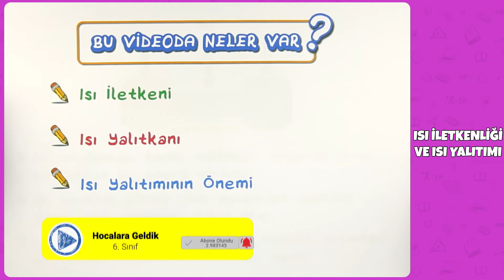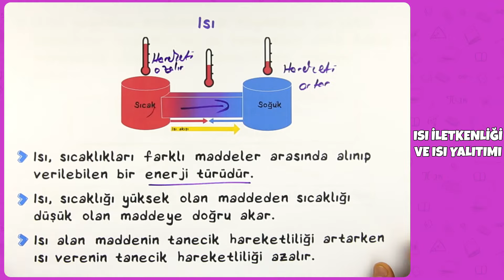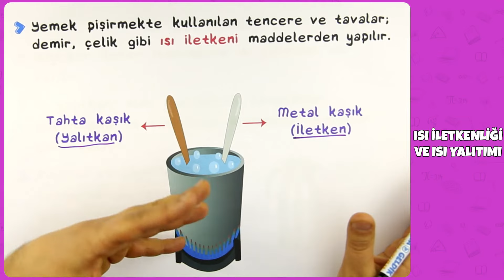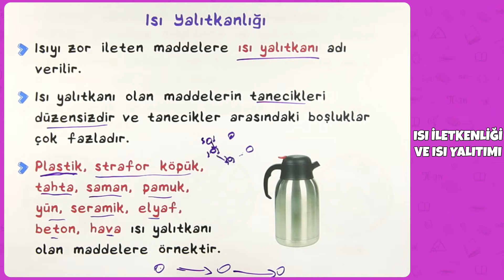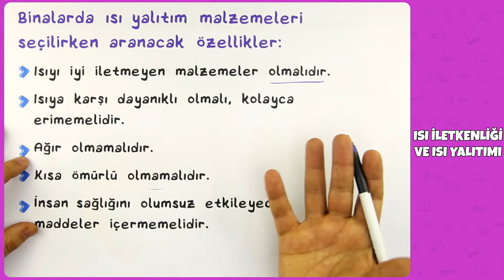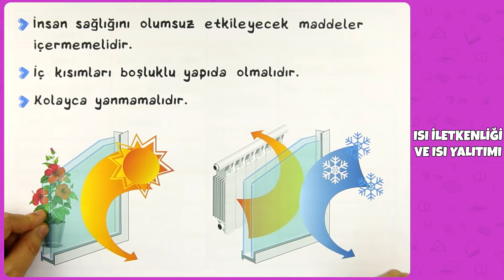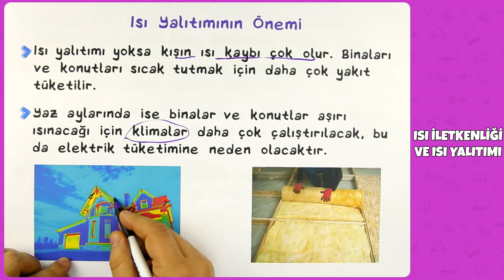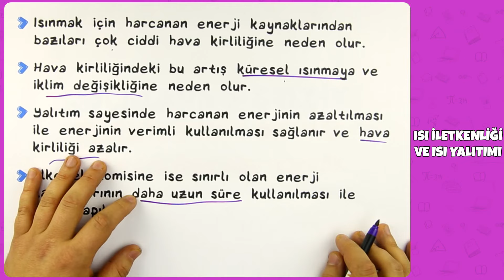6. Sınıf Fen Bilimleri - Isı İletkenliği ve Isı Yalıtımı | 2022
6. Sınıf Fen Bilimleri - Isı İletkenliği ve Isı Yalıtımı | 2022
0:00 Videoda Neler Var?
0:21 Isı Nedir?
1:30 Isıyı İletme Özelliklerine Göre Maddeler
2:19 Isı İletkenliği
3:40 Isı Yalıtkanlığı
5:38 Isı Yalıtımı
6:27 Binalarda Isı Yalıtım Malzemeleri Seçilirken Aranacak Özellikler
9:50 Isı Yalıtımının Önemi